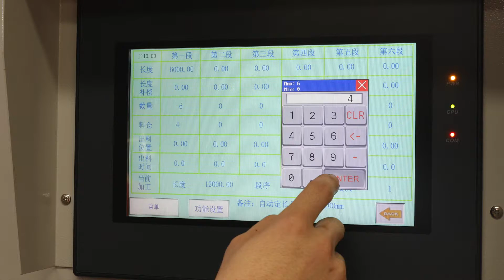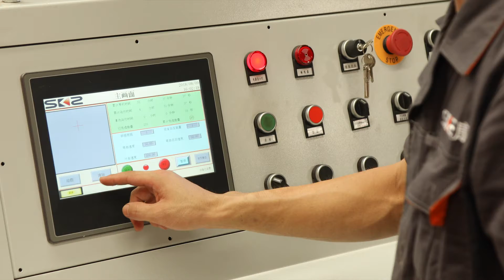SKZ Rebar Shearing&Bending Machine KQW50X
SKZ Rebar shearing and Bending machine supplied by Europa in East African Market are the best equipment that will serve you for a long time meeting all your expections.